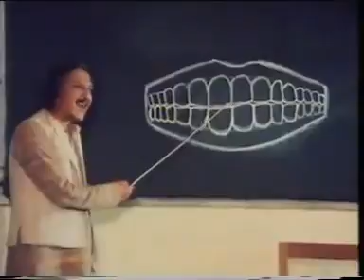Dabur lal dant manjan old ad